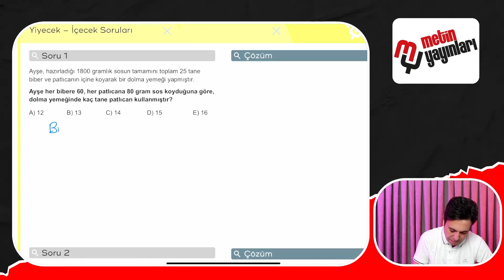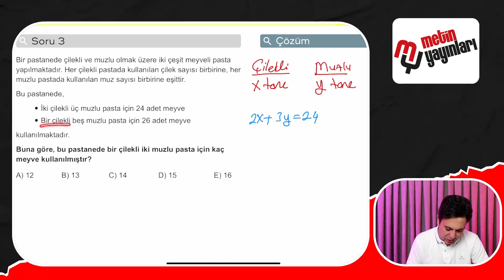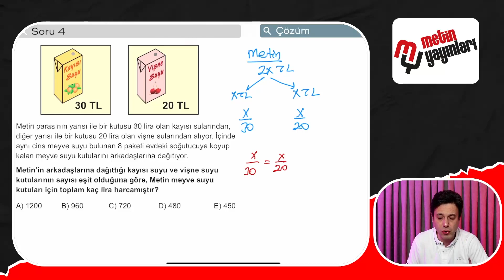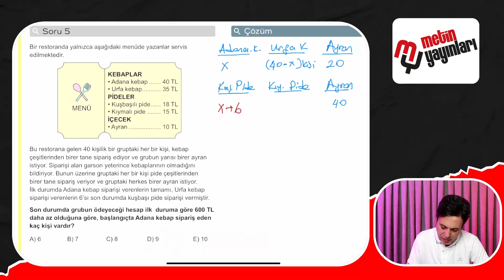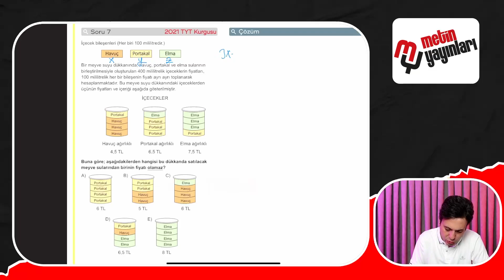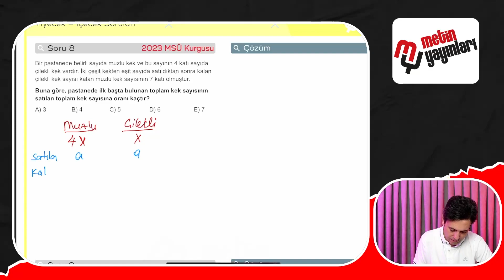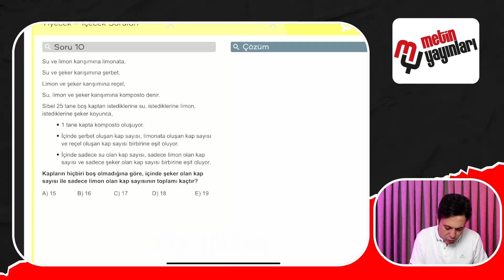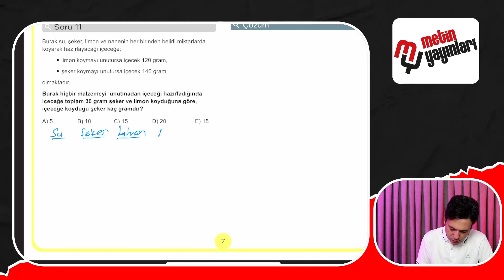%100 ÖSYM / Sayı Kesir / Yiyecek İçecek Soruları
Gökhan METİN Tarafından Hazırlanan Özel Seri Eğitim Videoları
Metin Yayınları TV